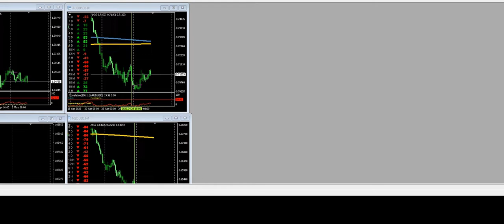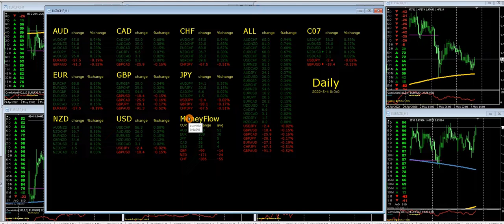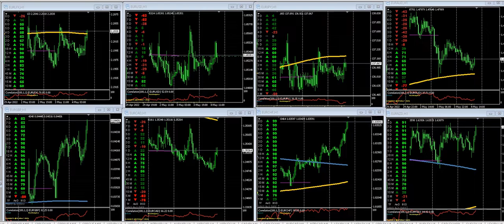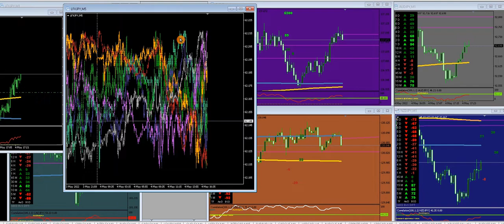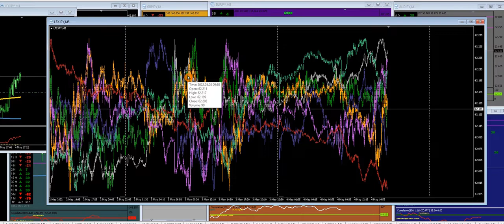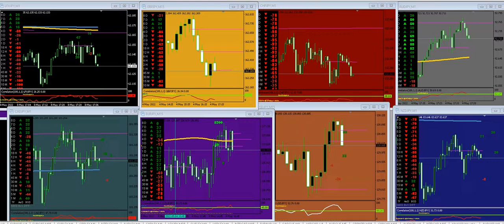May 4 New York Session